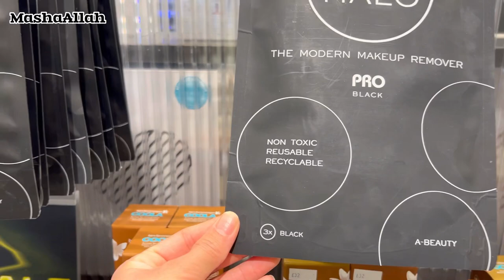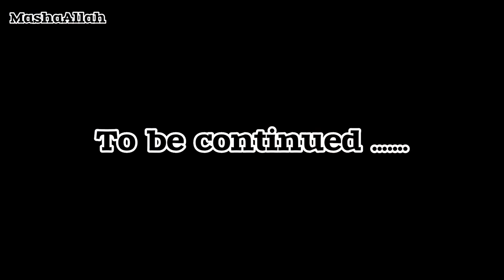Best place for window shopping🤣😂 🛍️👠👜🧥 a day out with Pakistani mom in uk vlogs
Visit flannels with me👠🧥🧢👜/a day out with Pakistani mom in uk 🇬🇧 vlogs 🤣

In today’s video I’m going to share with you flannels haul so stay connected watch my video full hope you will enjoy, please press the like button if you like my video and don’t forget to subscribe and share.